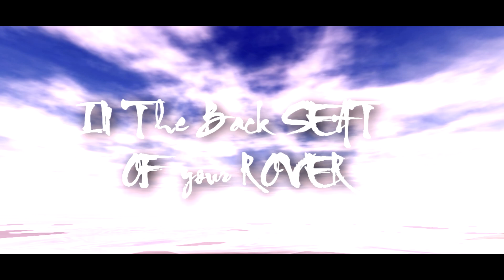The Chainsmokers - Closer ft. Halsey StarFam\sso\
What is the game?-star stables online
what is mount-Sony Vegas Pro 13
Good viewing!!